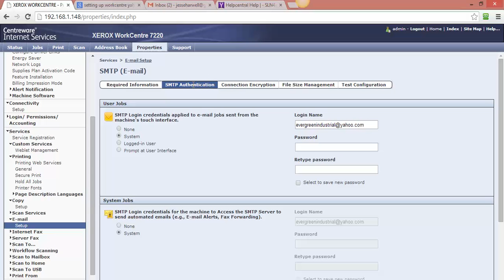8/20/2014 5:14:37 PM